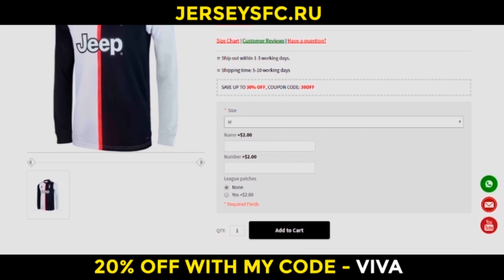Cristiano Ronaldo - I‘M BACK 2020 • Skills & Goals | HD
►by CR7 VIVAVIDEOS New Video

✓ Cristiano Ronaldo - Matafaka 2020 • Skills & Goals | HD
Cristiano Ronaldo - Skills 2020 • Skills & Goals | HD
Cristiano Ronaldo - Iam Back 2020